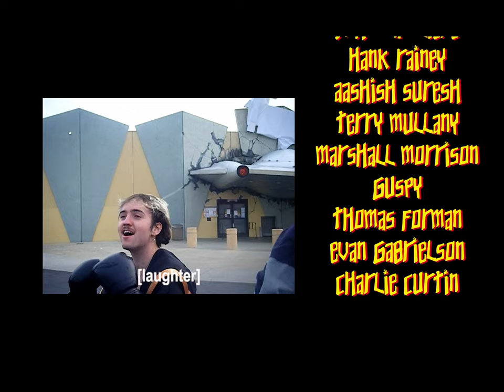Kid Hastings - Off Guard (Official Music Video)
Directors: Kid Hastings and Aamir Khuller
Cinematography: Aamir Khuller
Producers: Kid Hastings and John Van Liere
PA: Rita Mastromatteo, Aashish Suresh
BTS and Vibes: Awo Jama

Fish: Hank Rainey
Coach: John
Car Coach: Terry Mullany

Buff Guys: Marshall Morrison, Guspy, Thomas Forman, Evan Gabrielson, Terry Mullany